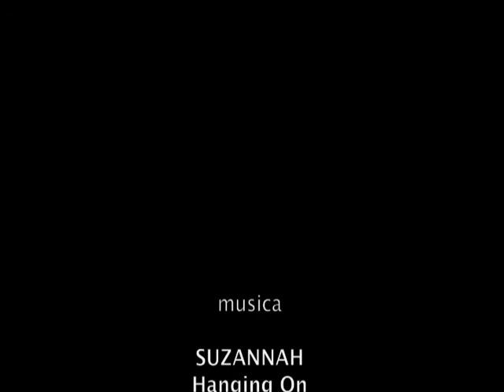CORSOmisto_Educazione Ambientale inverno 2010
Escursioni sui Colli Euganei con Gastone Cusin, esperto di: Flora, Fauna, Storia dei Colli e siti misteriosi. L'obiettivo del corso di Educazione Ambientale è quello di coinvolgere i bambini dai 3 ai 13 anni nel loro territorio per conoscerlo e valorizzarlo.